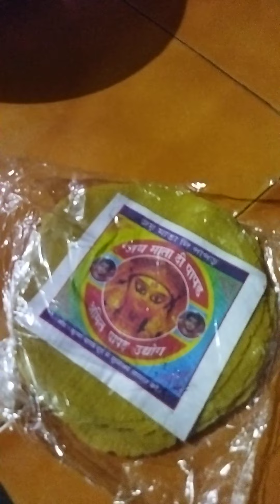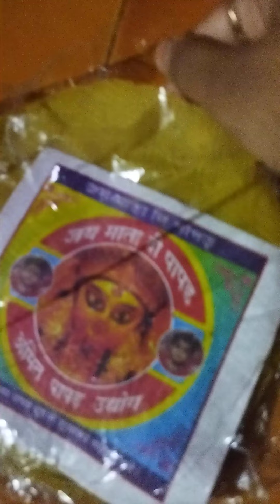আজ রাতে গরম গরম খিচুরি আর পাপর খেলাম।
pp vlogs

like kore #